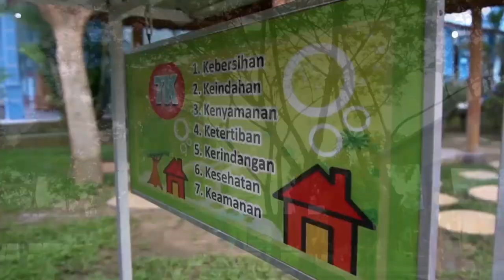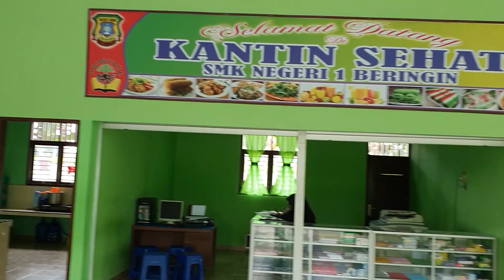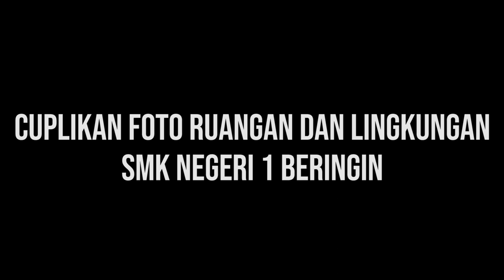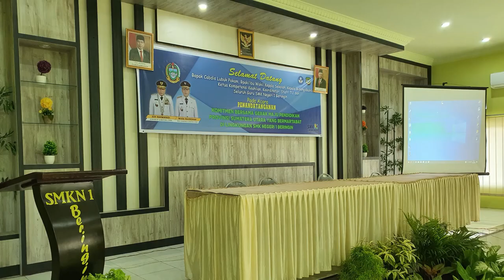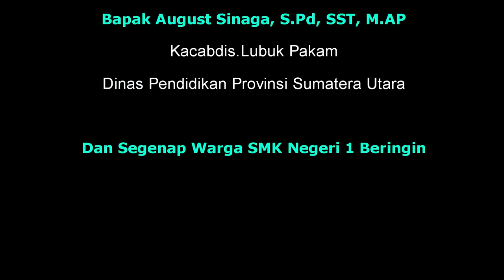Gerak Maju Pendidikan Sumatera Utara di SMK Negeri 1 Beringin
Gerak Maju Pendidikan Sumatera Utara , melalui penataan lingkungan sekolah yang bersih, asri, indah dan nyaman di SMK Negeri 1 Beringin untuk mewujudkan "Pendidikan SUMUT Bermartabat".

SMK NEGERI 1 BERINGIN
Jln. Pendidikan No.3 Kuala Namu, Kec. Beringin, Kab. Deli Serdang, Prov. Sumatera Utara